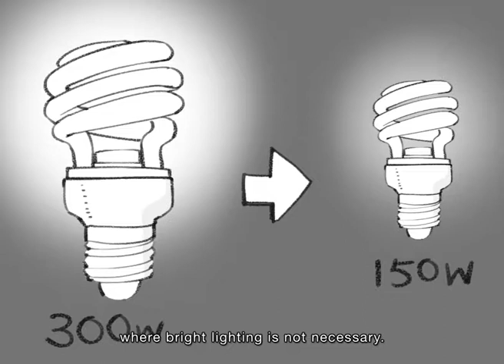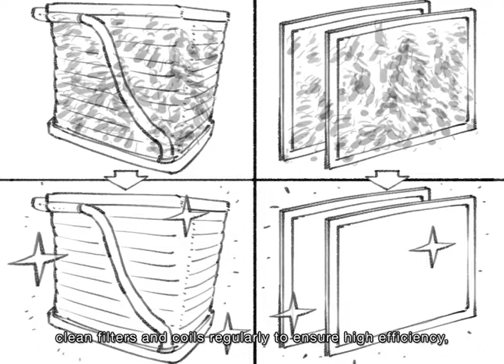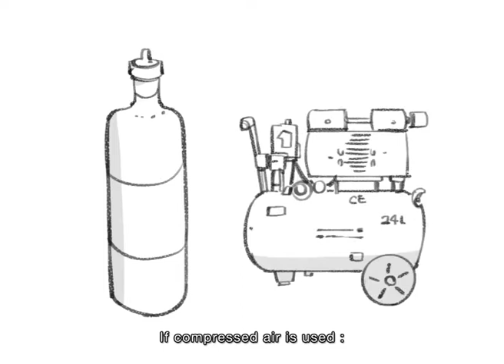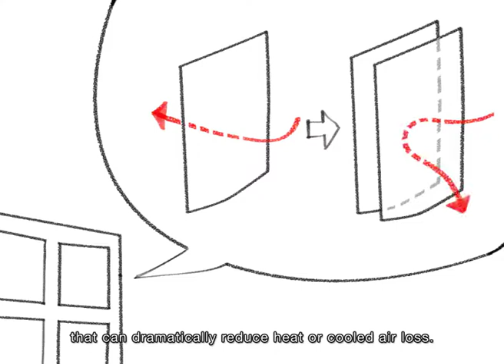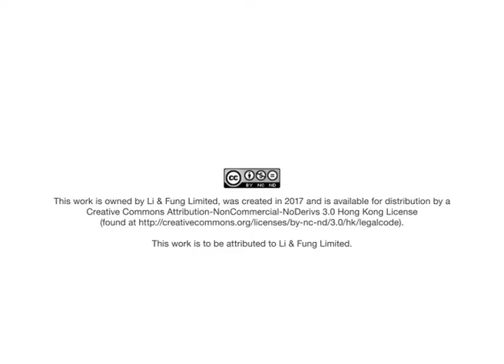공장 관리자를 위한 에너지 효율 관리 - 4편 중 4편. 관리 운용 규정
중요한 교훈: 에너지 보존팀; 계획, 실천, 확인, 조치; 관리 운용 규정